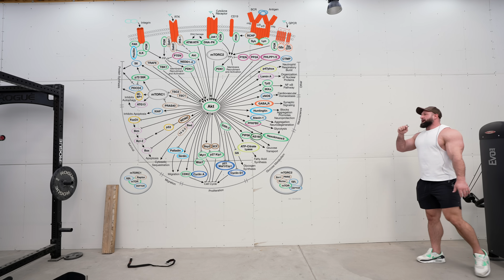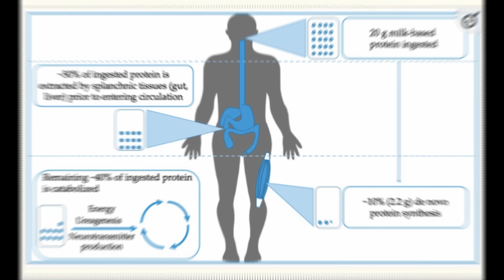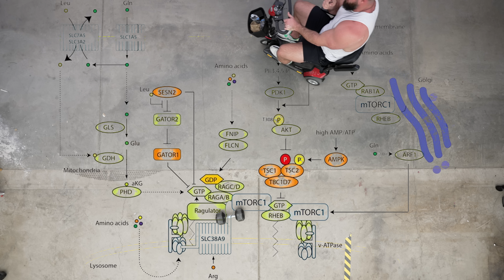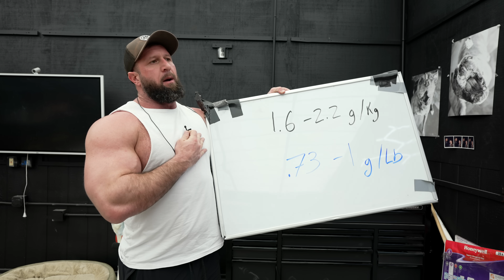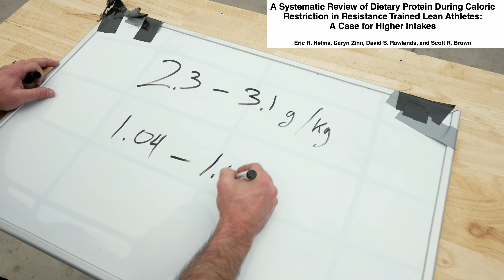You're Eating Protein WRONG!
Ready to grow?
All programs are now a one time payment of $19.99!
12-Week "F*K MY LIFE" Full Gym Program

I did some extensive research to get a better understanding of protein synthesis that way I could challenge my previous thoughts on protein. Turns out there's a lot I didn't know and I think you're going to completely change the way you structure your meals as well as the amount of protein you take in to make sure you're always in an anabolic state.